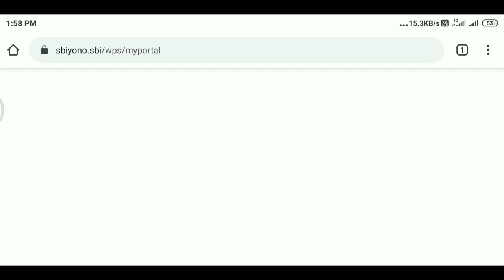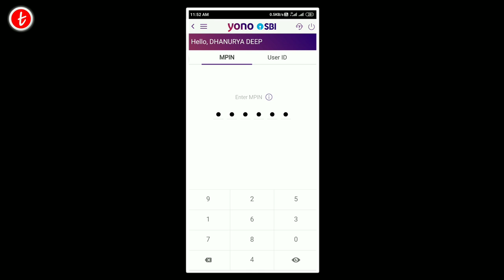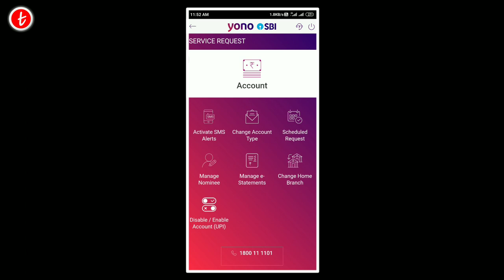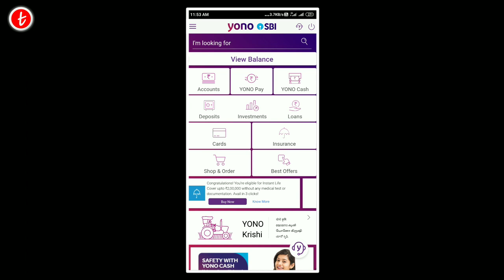How to Change SBI Normal Account to Cheque Book Account - Normal SBI Account to Cheque Book Account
➡Created By:

Dhanurya Deep